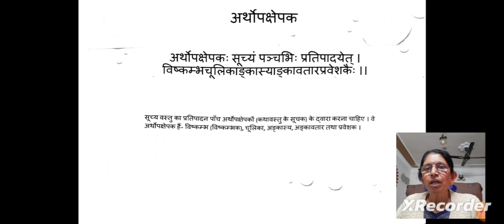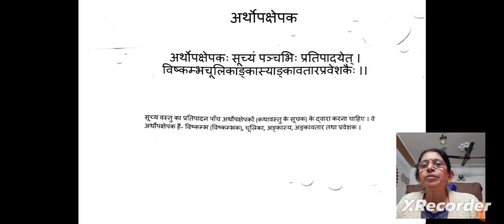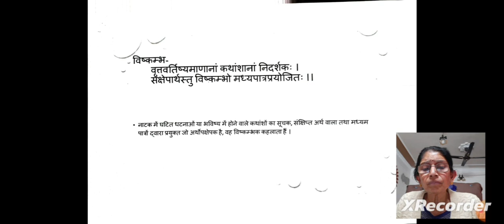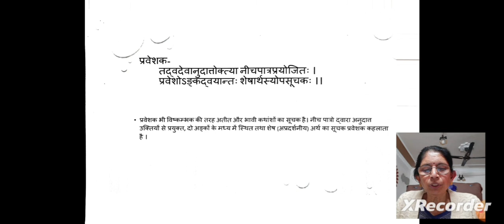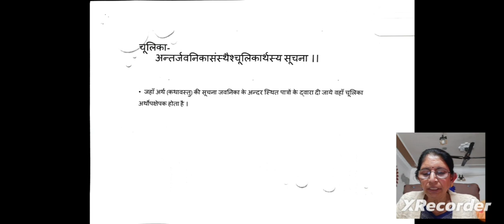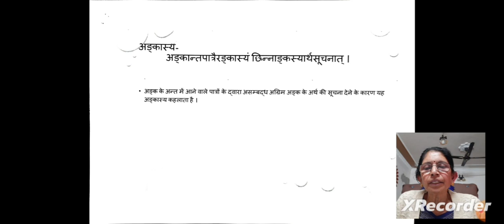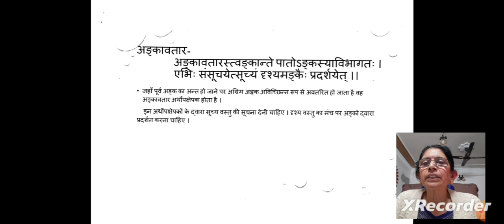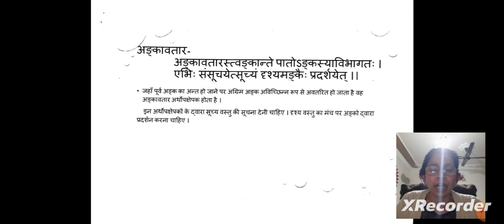अर्थोपक्षेपक by Dr. Anju Rastogi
Dr. Anju Rastogi
Associate Professor
Department of Sanskrit.
Raghunath Girls’ Post Graduate College, Meerut
Topic - अर्थोपक्षेपक
M.A. Ist Sem.
IIIrd Paper नाटिका एवं नाट्यशास्त्र  G-1084